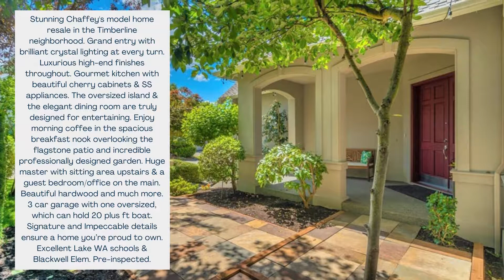STUNNING CHAFFEY'S MODEL HOME | 20514 NE 23rd Ct, Sammamish, WA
WBCListings Grand entry with brilliant crystal lighting at every turn. Luxurious high-end finishes. Signature & Impeccable details. Pre-Inspected. openhouse Sat. 6/12, & Sun. 6/13, 1-4PM. [Listing courtesy of Janice Cai].

5 Bed | 2.75 Bath | 4,057 SQFT